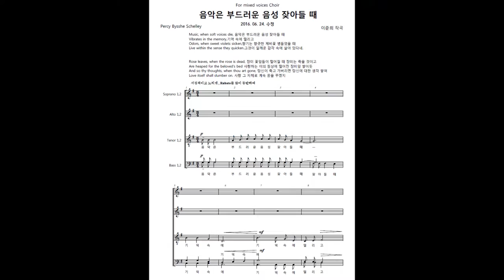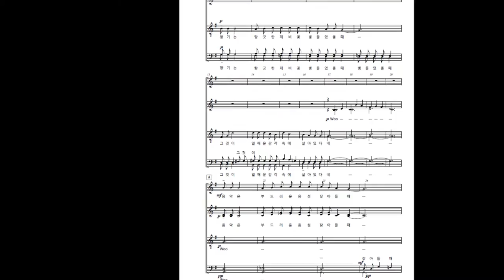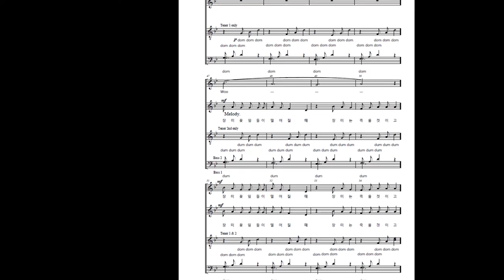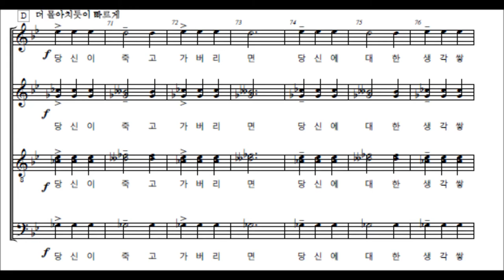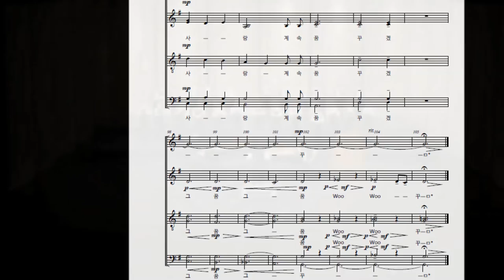Joon-Hee Lee - Music, when the voices die - Seoul Choral Musicians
음악은 부드러운 음성 잦아들 때 (Music, When the voices die)

Composed by Joon-Hee Lee(and played the Tenor member of the Chorus)

Performed by Seoul Choral Musicians  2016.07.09.

Art Theater in Korea National  University of Arts

Counducted by Hong-Su Kim
(Korea National University of Arts, Choral Conducting Professor)

Poem by Percy Bysshe Shelley

Music, when soft voices die,
Vibrates in the memory
Odours, when sweet violets sicken,
Live within the sense they quicken.

Rose leaves, when the rose is dead,
Are heaped for the belovèd's bed;
And so thy thoughts, when thou art gone,
Love itself shall slumber on.

음악은 부드러운 음성 잦아들 때
기억속에 떨리고
향기는 향긋한 제비꽃 병들었을 때
그것이 일깨운 감각속에 살아있다네

장미꽃 잎들이 떨어질 때 장미는 죽을것이고
사랑하는 이의 침상에 떨어진 장미꽃 쌓이듯

당신이 죽고 가버리면 당신에 대한 생각쌓여

사랑, 그 자체로 계속 꿈을 꾸겠지